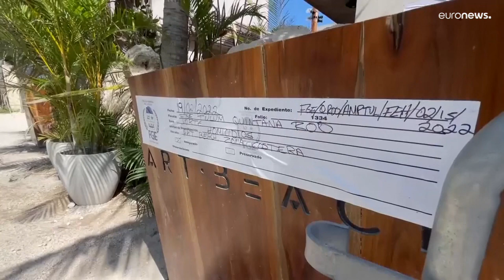Tulum: la "joya de sangre" del Caribe mexicano | Mueren dos personas en un nuevo tiroteo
Ir de vacaciones y no morir en el intento. Puede sonar extraño pero se ha convertido en la primera preocupación de los turistas que visitan Tulum. Este destino de arenas blancas y mar cristalino en México vive una ola de violencia sin precedentes debido al narcotráfico.